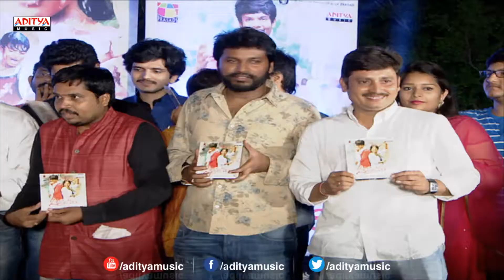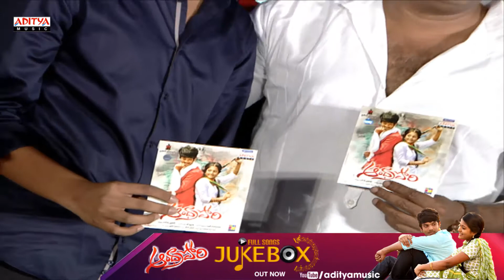Andhra Pori Audio CD Launch || Aakash Puri, Ulka Gupta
Watch: Puri Jagannadh’s Son Aakash Debut Film Andhra Pori Movie Audio Launch Live. Starring Aakash Puri, Ulka Gupta, Poornima, Eeshwari Rao, Aravind Krishna, Srimukhi, Uttej, Abhinaya, Sri Teja a. This movie is directed by Raj Mudhiraj and produced by Ramesh Prasad. Music composed by Dr.Josyabhatla.

Movie Name : Andhra Pori
Banner: Prasad Productions Pvt. Ltd
Producer: Ramesh Prasad
Director: Raj Madiraju
Cast: Aakash Puri, Ulka Gupta